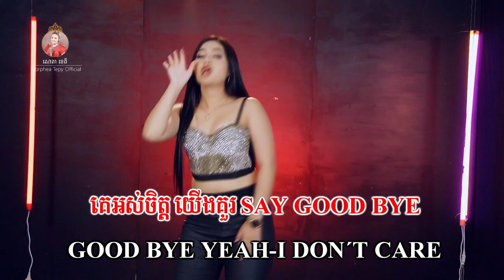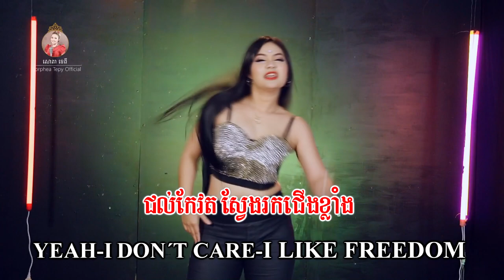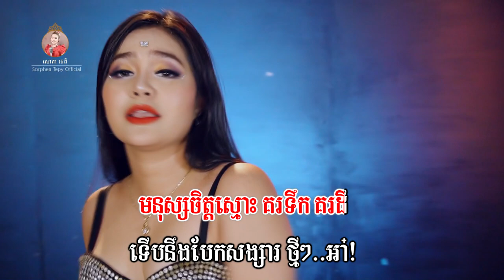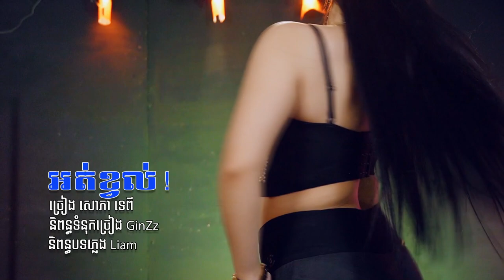អត់ខ្វល់ សោភាទេពី Video Lyrics